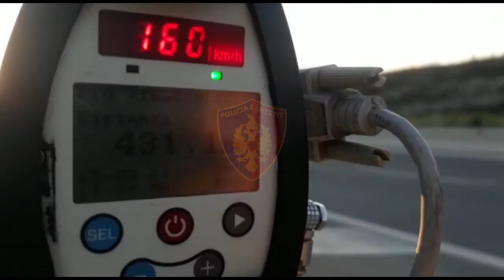Arrestime, pezullime patentash dhe gjoba/ Policia bën bilancin e javës, ja sa shoferë ranë në pranga